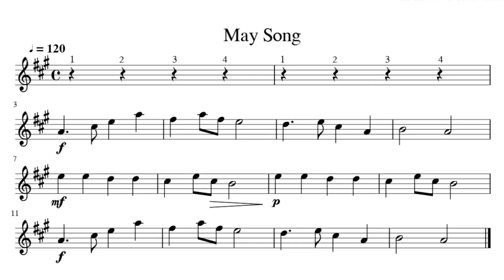VIOLIN LESSONS / STEP 24 / MAY SONG / SREERANJINI MUSICS PRESENTS.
വയലിൻ പഠിക്കാൻ ആഗ്രഹിക്കുന്നവർക്കായി തയ്യാറാക്കിയ പാഠങ്ങൾ.ഇത് STEP-24 വീഡിയോ ആണ്,  എല്ലാ ബുധനാഴ്ചയും രാത്രി 8 മണിക്ക് ഇതിന്റെ ഇംപ്രൊവൈസേഷൻ വീഡിയോകൾ അപ്‌ലോഡ് ചെയ്യും. നിങ്ങളുടെ സംശയങ്ങൾ കമന്റ് ബോക്‌സിൽ ഇട്ടാൽ അവയ്ക്ക് ഉത്തരം ലഭിക്കും.ഈ വീഡിയോ നിങ്ങൾക്ക് ഉപയോഗപ്രദമാണെങ്കിൽ, ദയവായി ലൈക്ക് ചെയ്യുക, പങ്കിടുക, അഭിപ്രായമിടുക, സബ്സ്ക്രൈബ് ചെയ്യുക.